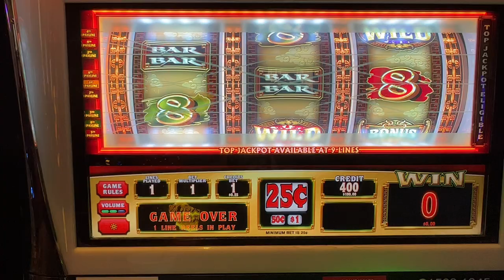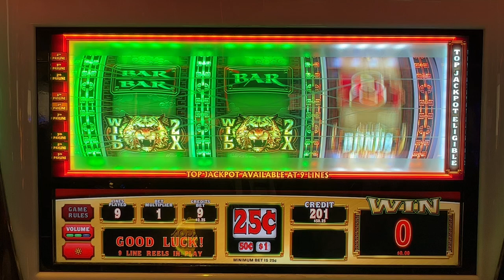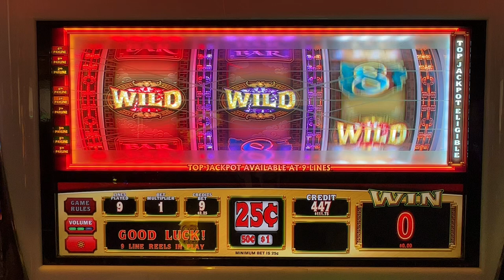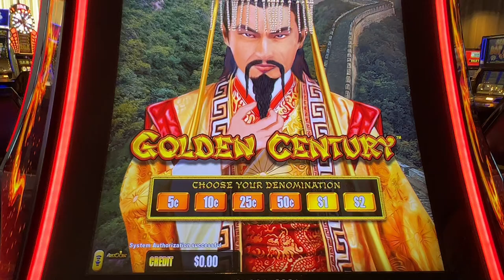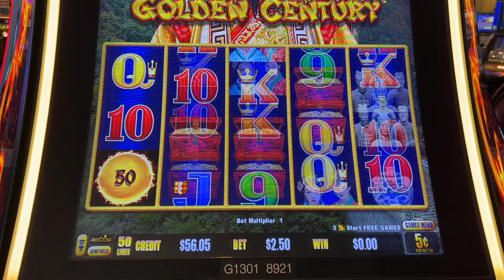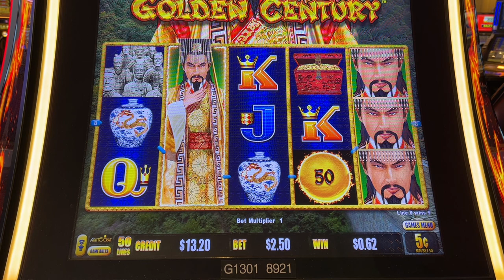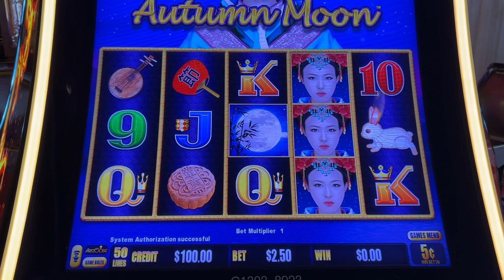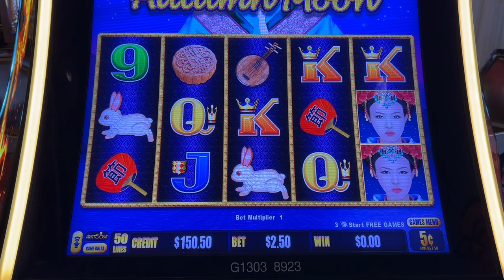April 2, 2023 Jack Casino Cleveland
Tech difficulties could not stop our Live Stream!